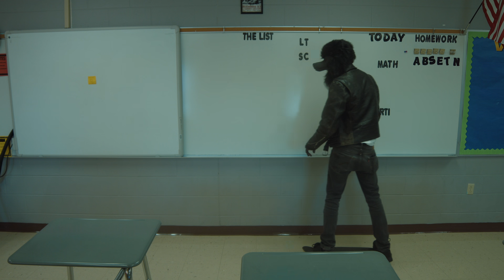Dan Luke and The Raid - "Fool" [Official Video]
From the new album 'Out Of The Blue,' available October 11

Directed by Dylan Reyes